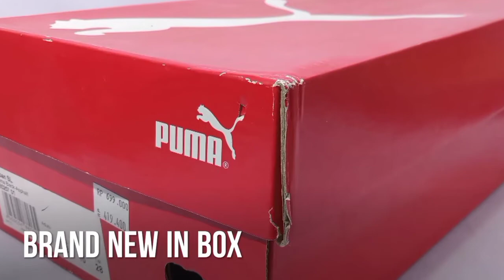PUMA URBAN SL BLACK ASPHALT 365257 01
PUMA SHOES
URBAN SL
BLACK ASPHALT
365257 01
FOR MEN'S

TERIMA KASIH.